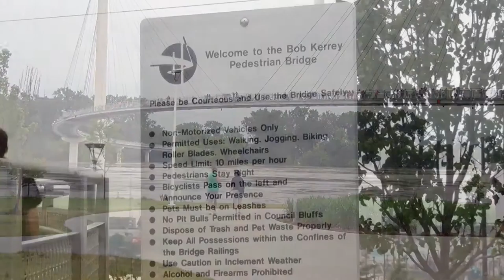Eye on Missouri: Omaha 26Jun11